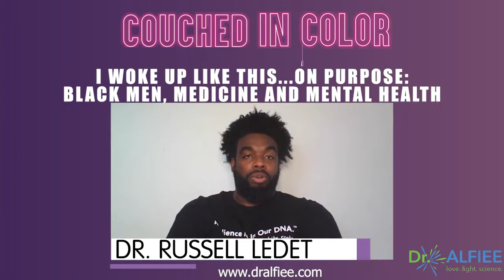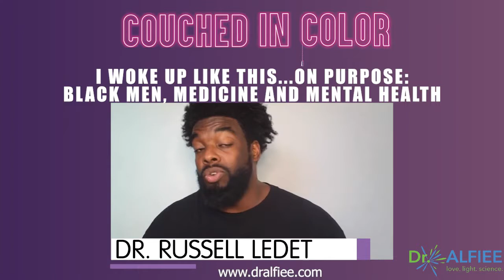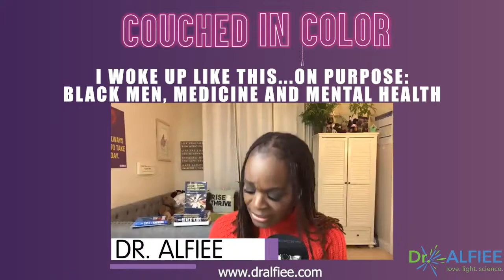E15 I Woke Up Like This...On Purpose: Black Men, Medicine and Mental Health with Dr. Russell Ledet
INTRODUCTION:

In this episode, we invite medical expert and cancer scientist, Dr. Russell Ledet to discuss his life’s work and the moments leading up to his achievements as a Black man in the field of academic medicine. Tune in as Dr. Alfiee and Dr. Ledet discuss the countless systemic issues that Black students face in the academic space and how they navigate and overcome these hurdles through the support of sponsors and, more importantly, knowing their worth. Dr. Ledet also opens up about the most vulnerable yet pivotal moments in his life and the biggest epiphanies that they brought him. This is an episode you do not want to miss - tune in now and join the conversation!

KEY POINTS / MAIN TAKEAWAYS:

The inspiration behind The 15 White Coats.
The costs of being Black in the academic and medicine space.
Systemic issues faced by Black graduate students.
The importance of showing up as a disruptor or sponsor for the Black community.
The story and process behind Bootless.
QUOTABLES:

“I always say that we don’t need more Black people in medicine, we need more Black people in medicine who are worried about Black people.”

“Younger people need to see that who you are, and the fullness of who you are, there is a space for you in this thing called science, in this thing called medicine, in this thing called medical school or graduate school or any professional school because they don't have a lock on brilliance.”

Like what you're hearing? Follow Dr. Alfiee on social media and show some love!